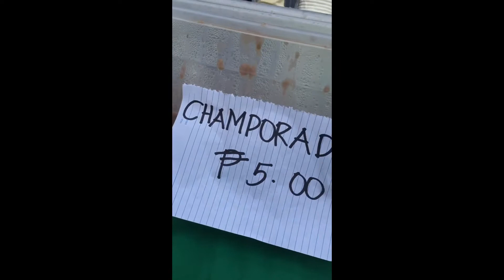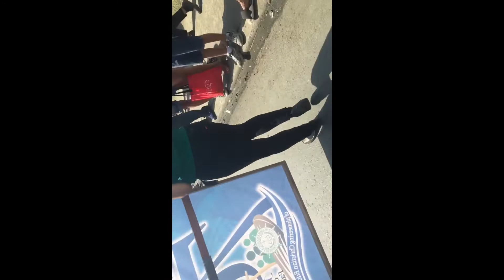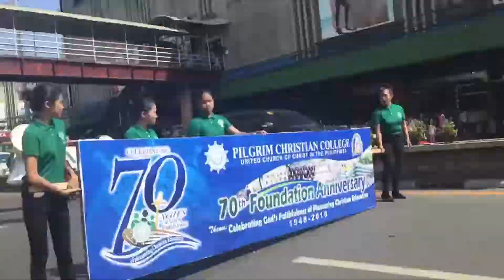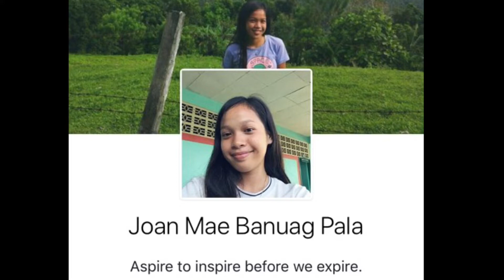UNEXPECTED! A PARADE TO REMEMBER MUST WATCH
Hello mga kaVlog! Namiss nyo ba ako? Namiss ko rin kayo! Heto pala yung pinakahihintay nyo na update, panoorin nyo kasi unexpected ito! A parade to remember! Bakit kaya?